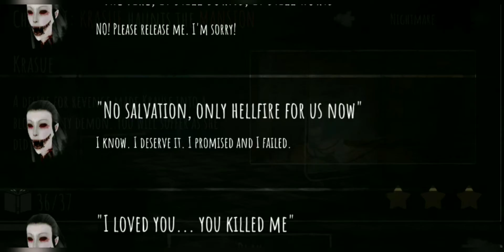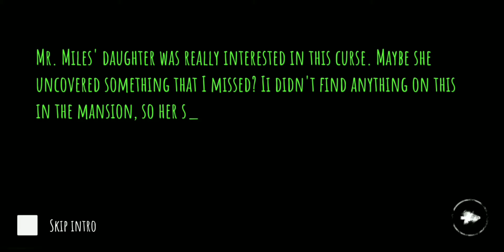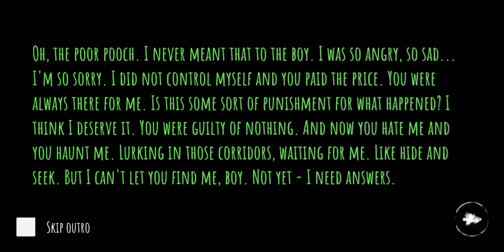BEING HAUNTED BY A MAN-EATING DOG! | Eyes: Chapter 3 (Part 3)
Chapter 3: Good Boy Haunts the School
I'm being haunted down by a man-eating dog in a school...i hope this won't go badly for me. Enjoy!